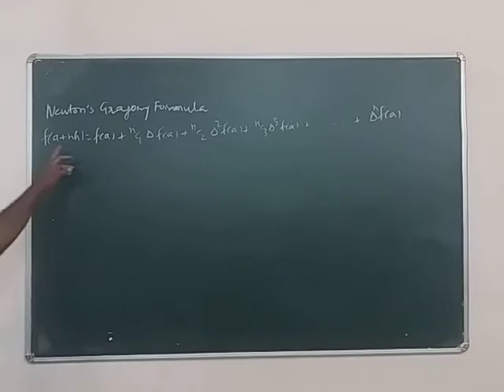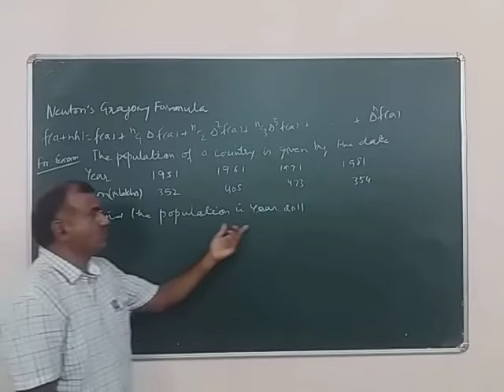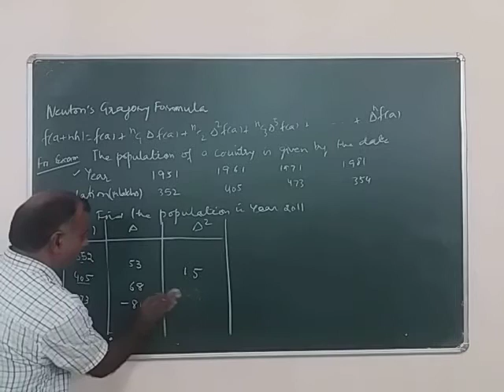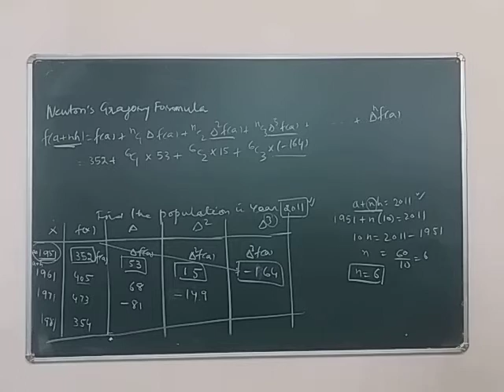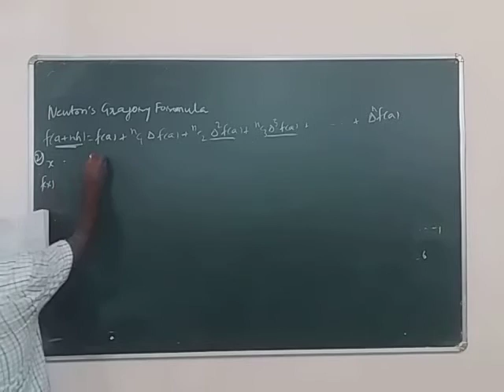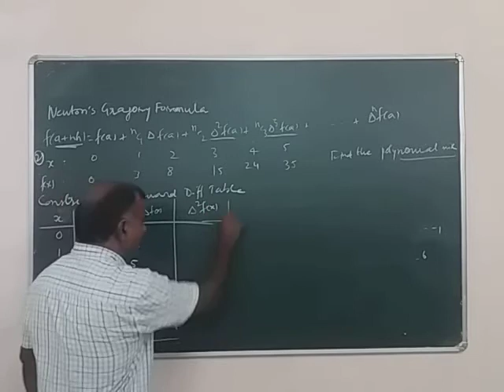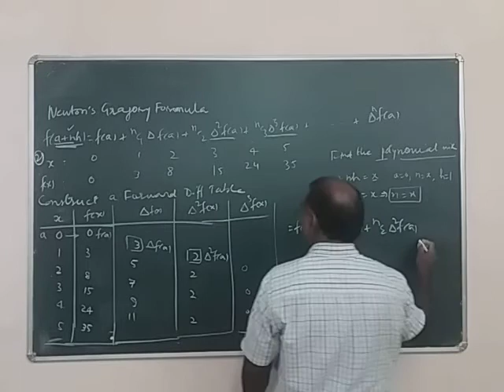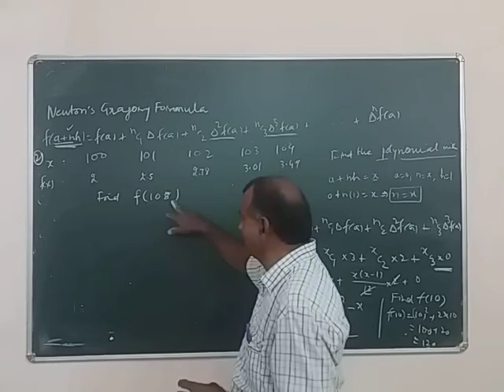Numerical analysis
newton gragory formula